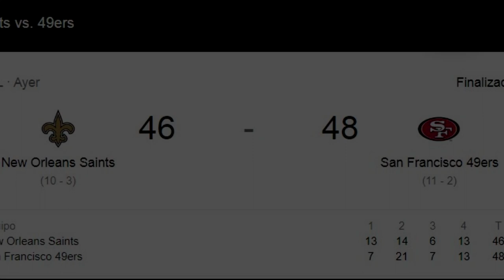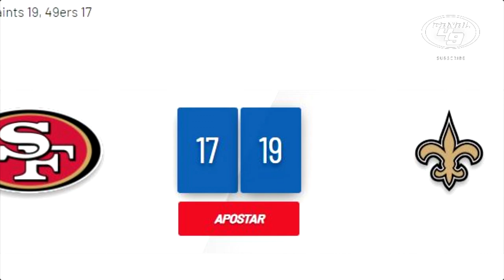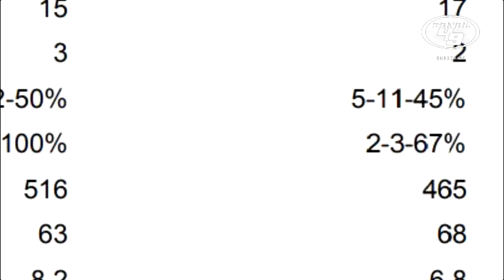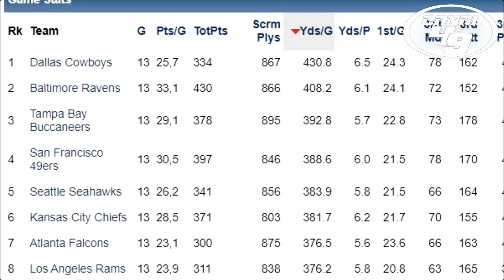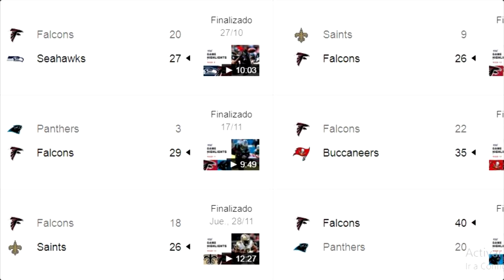49ERS EN LA CIMA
Nuevamente los niners nos regalan el mejor partido en lo que va de la temporada 2019 y una victoria épica contra el poderoso equipo de los NewOrleans Saints , Garoppolo se carga al equipo y se levantan con la victoria para recuperar el puesto número uno en la división oeste y la conferencia nacional, nos movemos con récord de 11-2 y estamos a unos pasos de asegurar la localía en post temporada, no sin antes enfrentar a unos peligrosos Atlanta Falcons que aún con el récord perdedor se han mostrado como un equipo solido en la recta final de la temporada, SanFrancisco va por la victoria número 12. GO NINERS!!!.

Aquí el vídeo anterior "49ERS VS SAINTS ESTRATEGIA"

GO NINERS!!!